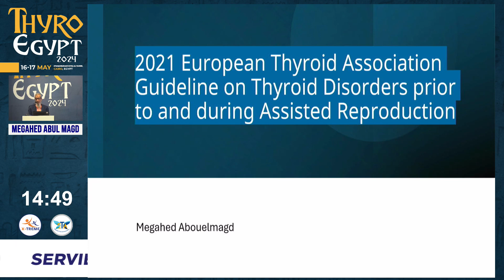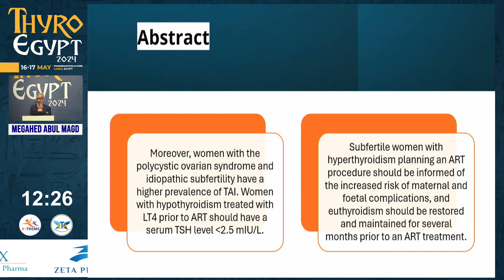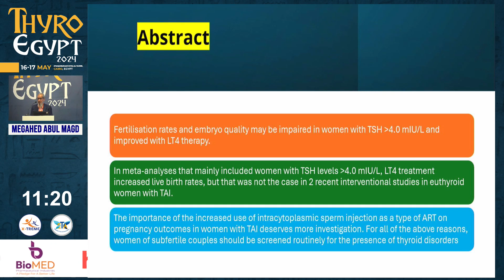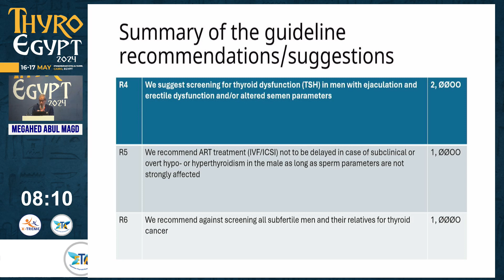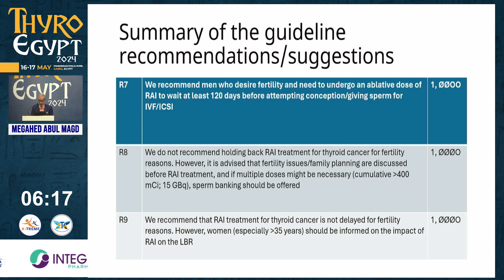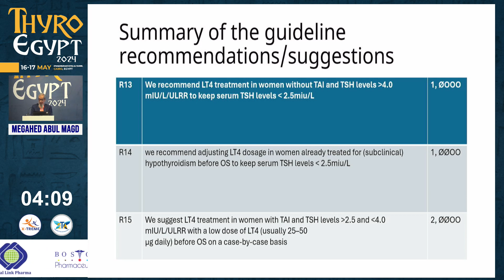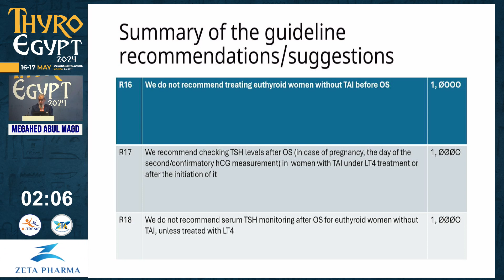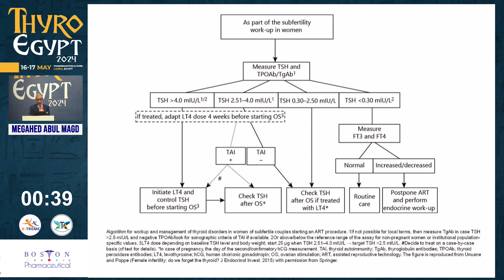Prof. Megahed Abul Magd - Thyroid and assisted reproduction